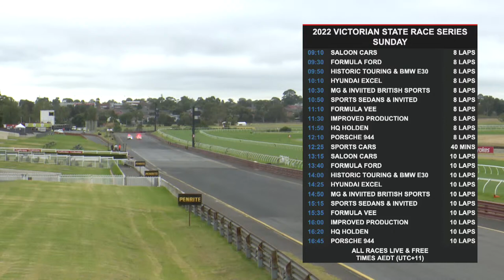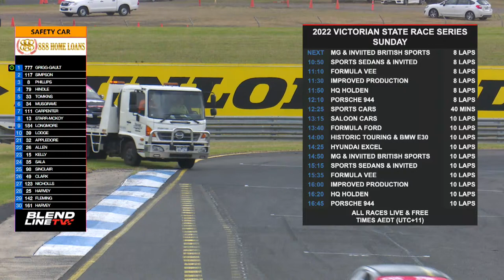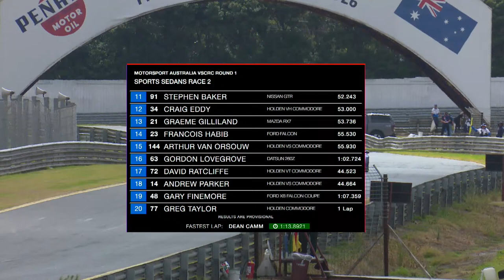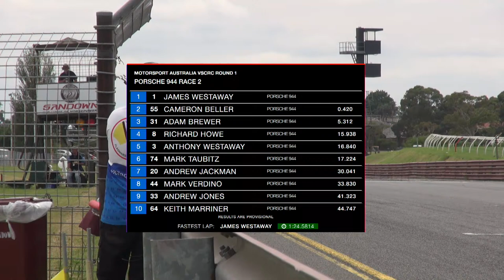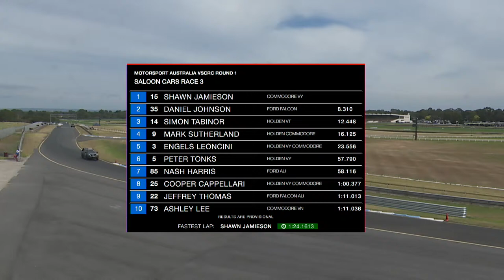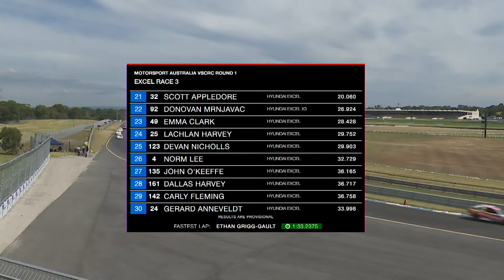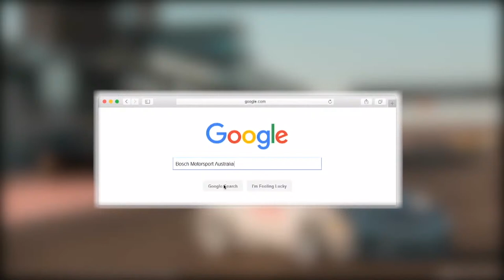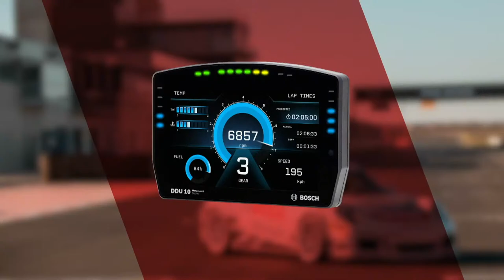2022 Victorian State Race Series - Sandown Round 1 Sunday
LIVE coverage from Sandown International Raceway with the opening round of the Vic State Race Series:
9:10am - Saloon Cars Race 2
9:30am - Formula Ford Race 2
9:50am - Historic Touring Cars & E30 Racing Race 2
10:10am - Excels Race 2
10:35am - MG Racing & Invited British Sportscars Race 2
10:50am - Sports Sedans & Invited cars Race 2
11:10am - Formula Vee Race 2
11:30am - IPRA Race 2
11:50am - HQ Race 2
12:10pm - Porsche 944 Challenge Race 2
12:25pm - Sports Cars Race 2
1:15pm - Saloon Cars Race 3
1:40pm - Formula Ford Race 3
2:00pm - Historic Touring Cars & E30 Racing Race 3
2:25pm - Excels Race 3
2:50pm - MG Racing & Invited British Sportscars Race 3
3:15pm - Sports Sedans & Invited cars Race 3
3:35pm - Formula Vee Race 3
4:00pm - IPRA Race 3
4:20pm - HQ Race 3
4:45pm - Porsche 944 Challenge Race 3

Produced live by Blend Line TV.